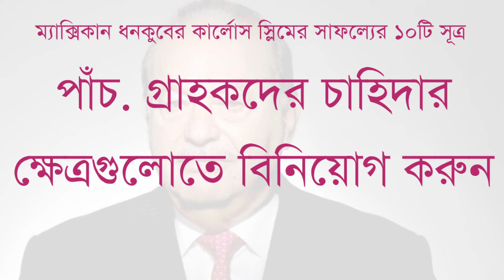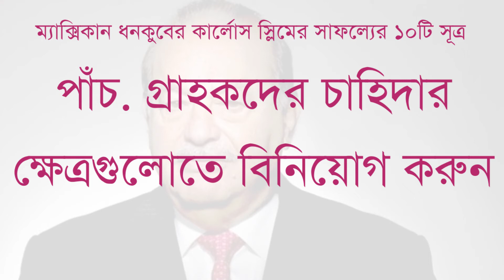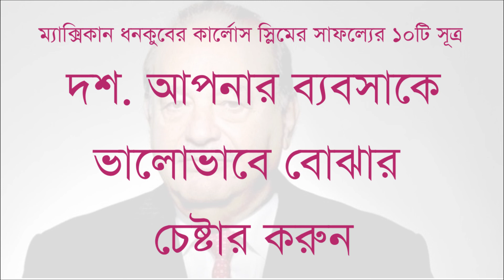ম্যাক্সিকান ধনকুবের কার্লোস স্লিমের সাফল্যের দশটি সূত্র || 10 Success Principle of Carlos Slim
ল্যাতিন আমেরিকার শীর্ষ ধনী কার্লোস স্লিম একজন মেক্সিকান টেলিকমিউনিকেশন ব্যবসায়ী, বিনিয়োগকারী ও মানবহিতৈষী। তিনি টেলমেক্স, টেলসেল, আমেরিকা মোবাইল ও গ্রুপো কারসোর চেয়ারম্যান ও প্রধান নির্বাহী কর্মকর্তা (সিইও)। ফোর্বসের মতে, তিনি বিশ্বের দ্বাদশ শীর্ষ ধনী (২০২০)।

মাত্র ১২ বছর বয়সে বাবার উপদেশ অনুসরণ করে ব্যবসা শুরু করেছিলেন কার্লোস স্লিম। সময়ের ধারাবাহিকতায় নিজ মেধা আর যোগ্যতাবলে ২০১০ সালে তিনি ৫৩.৫ বিলিয়ন ইউএস ডলার নিয়ে প্রথমবারের মতো বিশ্বের সর্বোচ্চ ধনী ব্যক্তি নির্বাচিত হন।

আসুন, ভিডিওটি দেখার মাধ্যমে জেনে নেই কার্লোস স্লিমের সাফল্যের দশটি সূত্র।